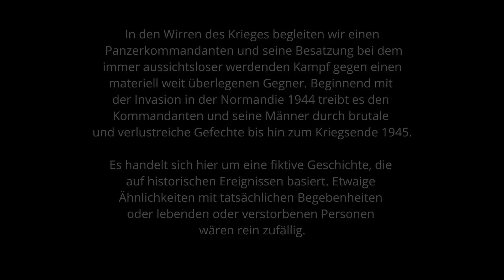Peters Krieg - Der lange Weg / Teil 27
▶️Links zu...